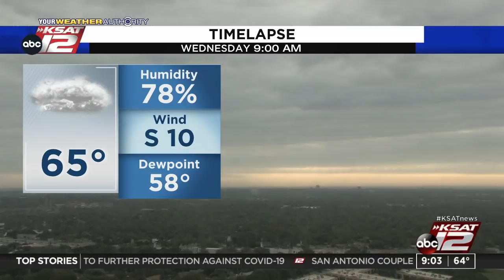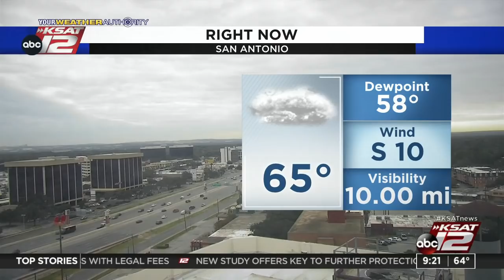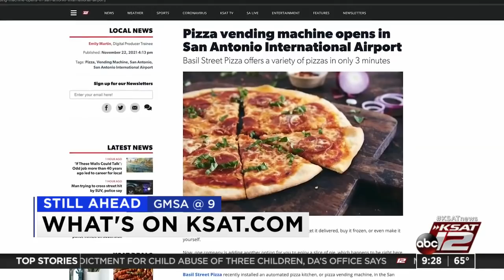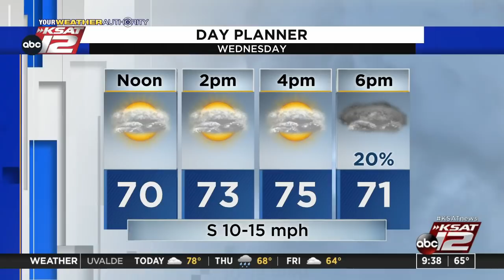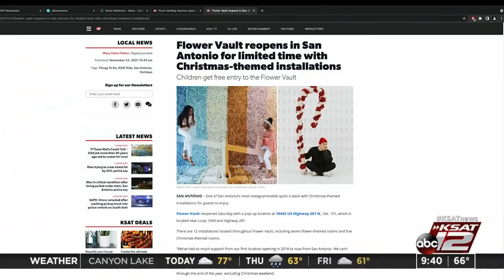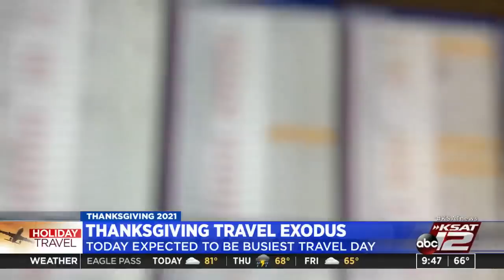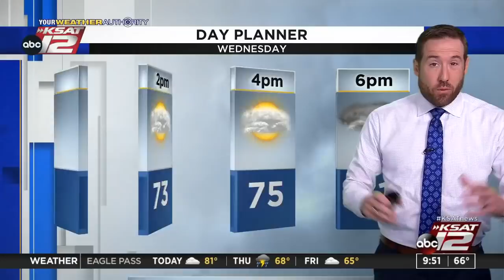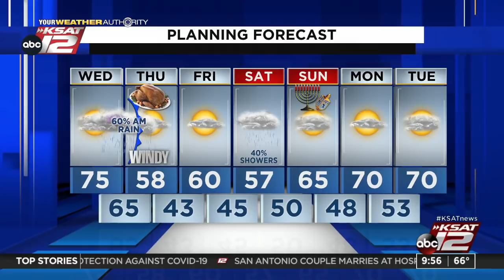GMSA at 9 a.m. : Nov 24, 2021